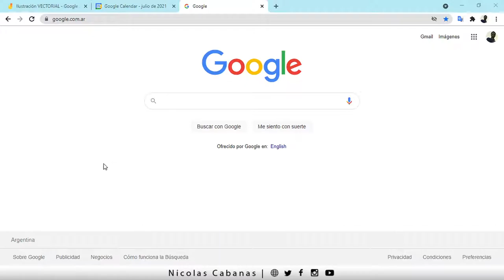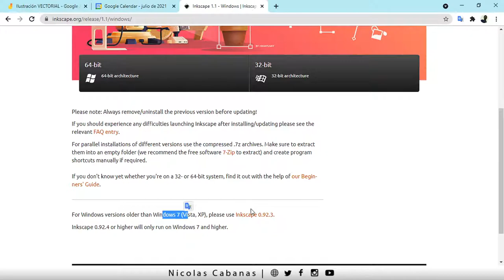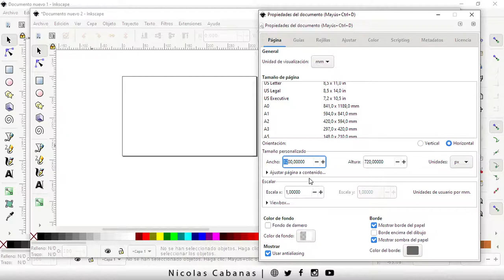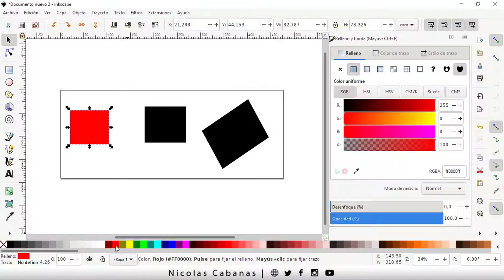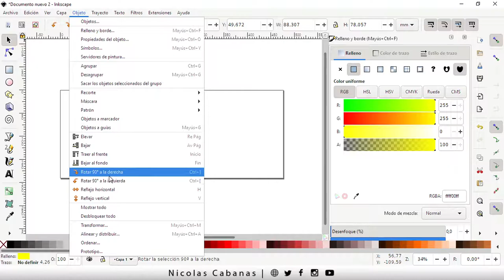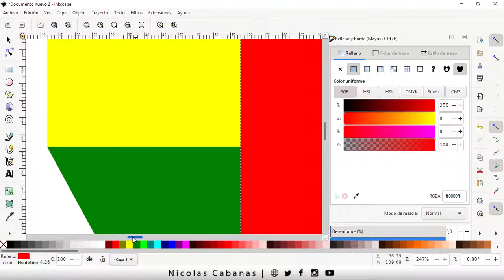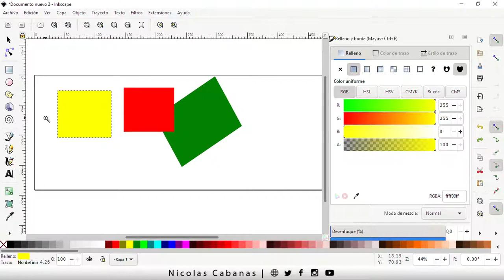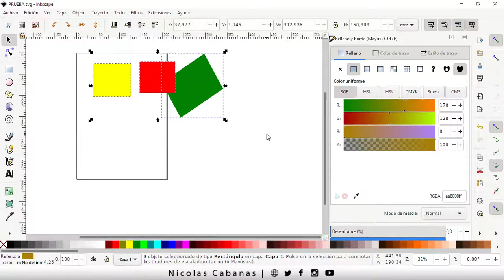Como INSTALAR InkScape Correctamente y Como usar sus Herramientas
Asi se instala BIEN el programa de dibujo Inkscape. Estas son sus funciones principales